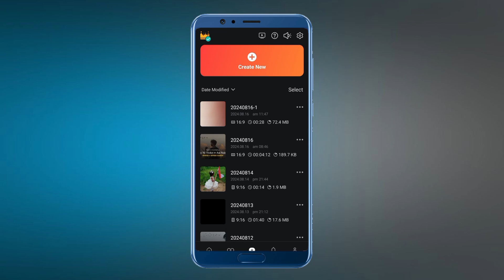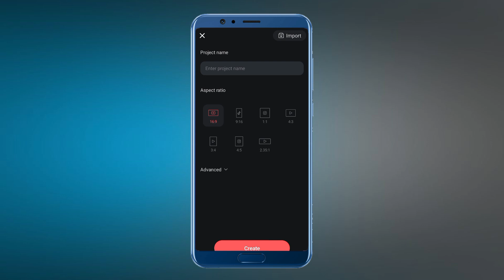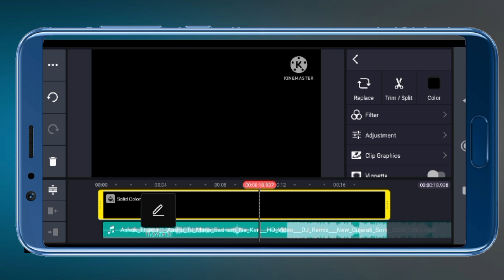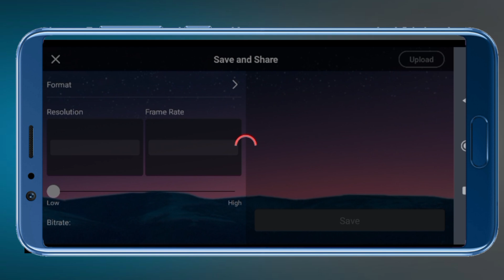Slowed And Reverb Song બનાવતા શીખો | Gujrati Slowed + Reverb Song Banavta Sikho 2024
Rahul Thakor
From - Gujaraat Anand ( India )